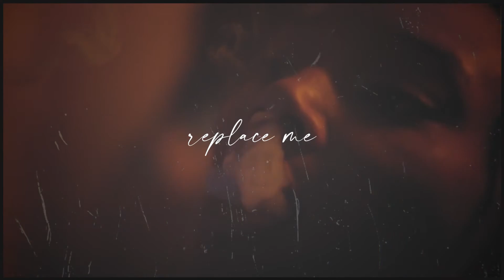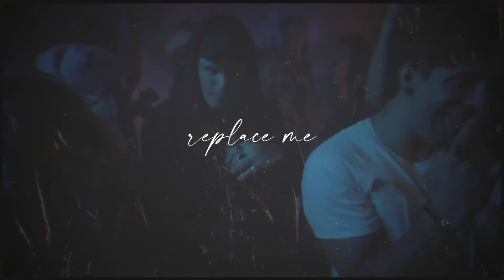oliver francis type beat "replace me" | prod. by aesttc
*Note that the free version of this beat is a non profit license. If you wish to make a profit off of this  beat, please purchase the proper license by clicking the Link above.

prod. by aesttc (Please credit in the title if possible)

Pricing:
STARTER - 9,99 $ - untagged mp3 file
ARTIST - 24,99 $ - untagged wav file + trackouts / stems
UNLIMITED - 99,99 $ - untagged wav file + trackouts / stems for unlimited streams / sales
EXCLUSIVE - make an offer - dm for exclusive/custom beats.

Click the "Buy" Link for more info about Licenses.